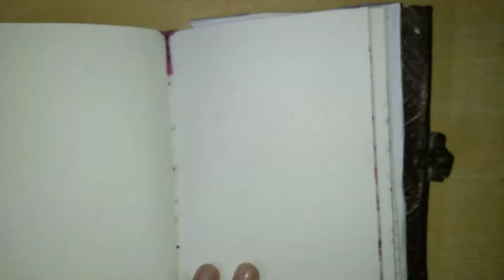painting idea 💖 / easy painting/ painting for beginners/ painting tutorial / tree painting/ painting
Musician-JeffKaale